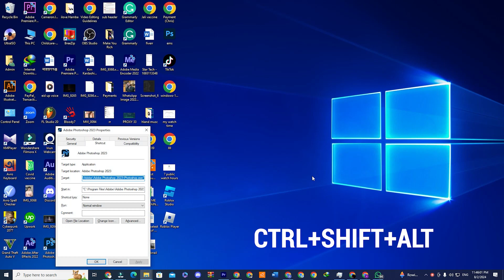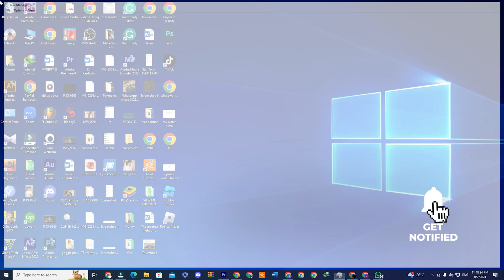How To Fix Scratch Disk Error In Adobe Photoshop Fast & Easy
✅ This tutorial shows you how to quickly fix the common “scratch disk error” in Adobe Photoshop. Perfect for anyone who can’t open Photoshop or keeps getting storage-related errors. No advanced skills required! By the end of this guide, you’ll know several ways to resolve the scratch disk issue and get back to editing.